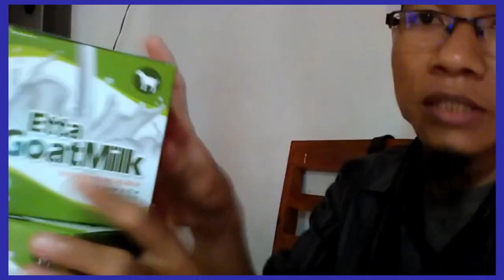Gudang susu kambing lactose free WA 081282707458